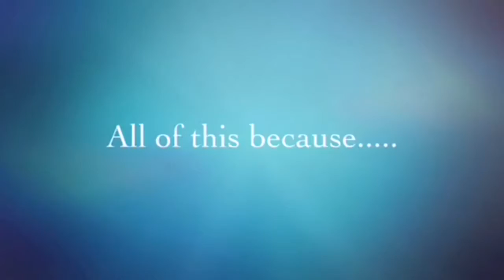My Movie Joe S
Book trailer for a school project